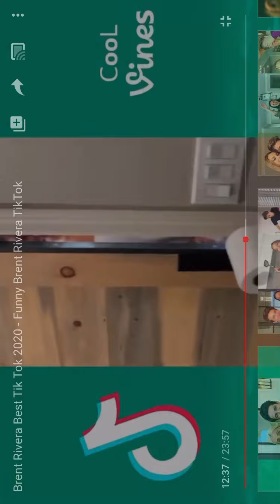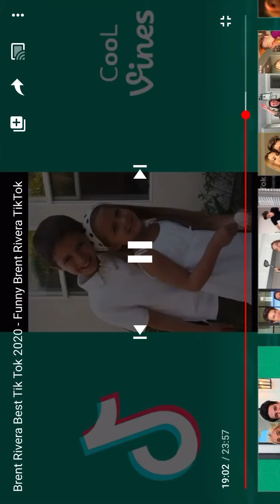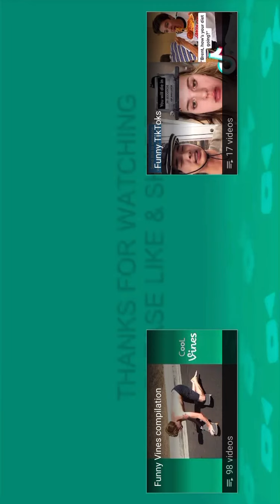Best brent Rivera TickTock’s